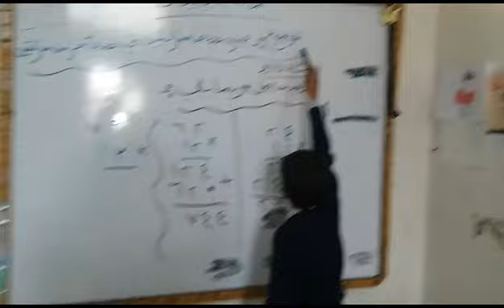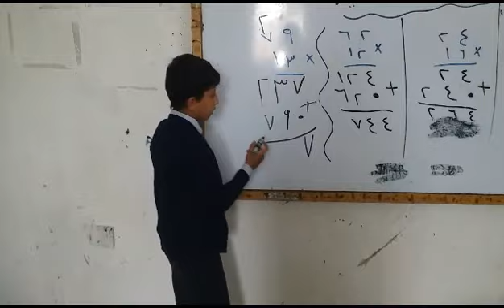استراتيجية المعلم الصغير مع ط/عمر فرون مادة الرياضيات الصف الرابع أ مع أ/احلام جمعان _فرع التحرير